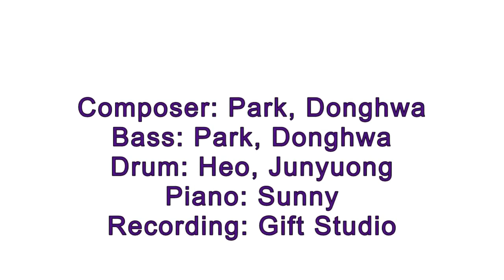[ Aloha Dance ] Park, Donghwa Whiteday New Album Coming Soon!! / 박동화 화이트데이 새음반 [알로하댄스] 곧 발매!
[ Aloha Dance ]
Park, Donghwa Whiteday New Album Coming Soon!!
박동화 화이트데이 새음반 [알로하댄스] 곧 발매합니다.